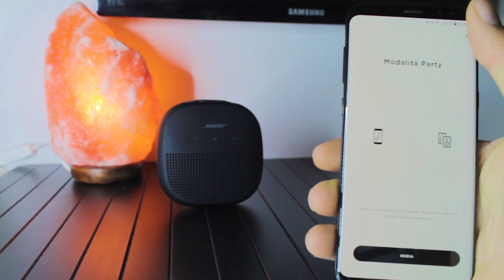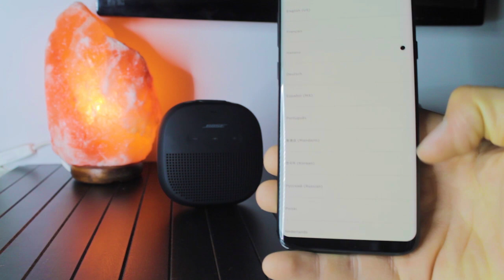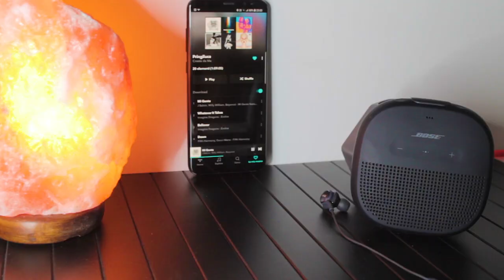A dir poco spettacolare... - BOSE soundlink micro - Recensione - ITA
Link amazon per Bose soundlink micro

Per supportare il canale acquistate su amazon direttamente da qui: